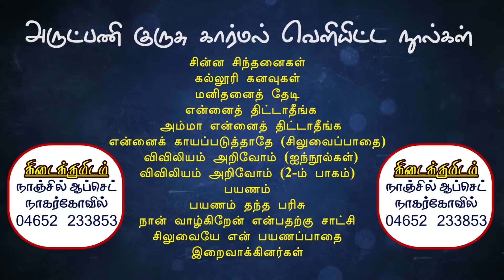நாளுக்கொரு சிந்தனை | Fr குருசு கார்மல் | Kottar Diocese | Miriyam TV | Tamil Morning Prayer Message